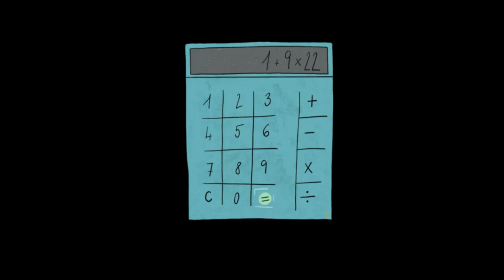Beneficios del yogur para la salud del cerebro 🧠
El yogur es un alimento que puede aportar muchos beneficios para la salud del cerebro 🧠. Algunos de estos beneficios son:

- El yogur contiene probióticos, que son microorganismos vivos que ayudan a mantener el equilibrio de la microbiota intestinal. La microbiota influye en el estado de ánimo, la memoria y el aprendizaje, y puede verse alterada por el estrés y la ansiedad. Los probióticos pueden mejorar los síntomas de estos trastornos y favorecer la comunicación entre el intestino y el cerebro.
- El yogur es una fuente de calcio, que es importante para las contracciones musculares y la comunicación de las células del sistema nervioso. El calcio mejora la función de las neuronas y protege el sistema nervioso.
- El yogur también aporta vitaminas del grupo B, que son esenciales para el metabolismo energético, la síntesis de neurotransmisores y la regulación del estrés oxidativo. Las vitaminas B contribuyen al buen funcionamiento del cerebro y previenen el deterioro cognitivo.

Por lo tanto, el yogur puede ser un buen aliado para cuidar la salud del cerebro 🧠, siempre que se consuma con moderación y preferiblemente al natural, sin azúcares añadidos ni otros aditivos. El yogur griego puede ser una buena opción, ya que tiene más proteínas y un efecto saciante.